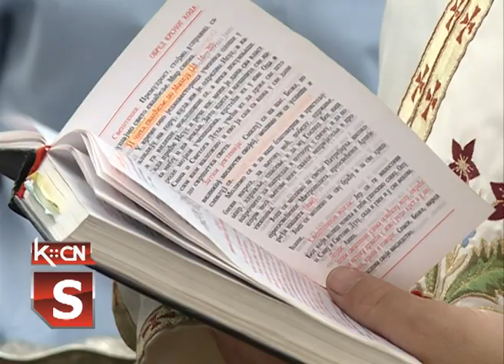Petrovdan u Berkasovu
Srpska pravoslavna crkva i njeni vernici proslavljaju danas Petrovdan, praznik posvećen Svetim apostolima Petru i Pavlu.  Ovaj praznik pomen je na stradanje Svetih apostola Petra i Pavla. Crkva u Berkasovu posvećena je ovim svetiteljima i meštani pravoslavne veroispovesti danas proslavljaju  svoju seosku slavu.